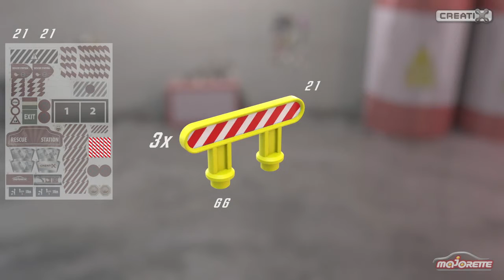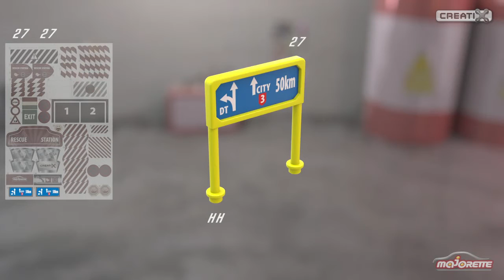Majorette Garaż Baza SOS Stacja ratunkowa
Majorette Creatix Baza SOS - trzypoziomowa świetna zabawa! Pełna akcesoriów i funkcji Baza SOS to prawdziwy świat służb ratowniczych, 65 częściowy zestaw zawiera lądowisko dla helikopterów i specjalny garaż.  Rampy zjazdowe pozwalają pojazdom na szybki wyjazd na akcje, a ratowniczy helikopter dołączony jest do zestawu. Majorette Creatix Baza SOS posiada możliwość łączenia z innymi zestawami z serii.